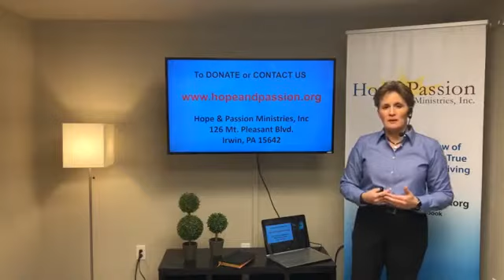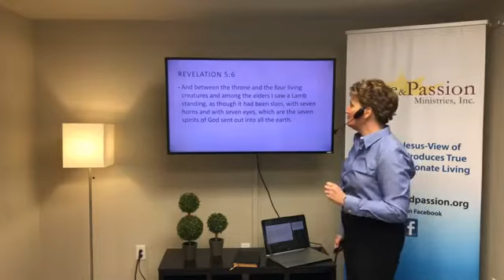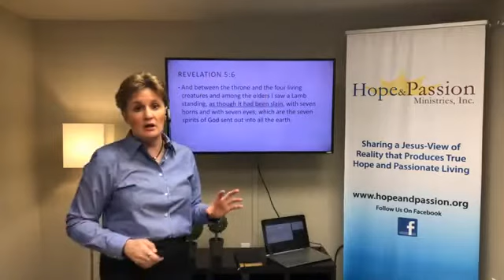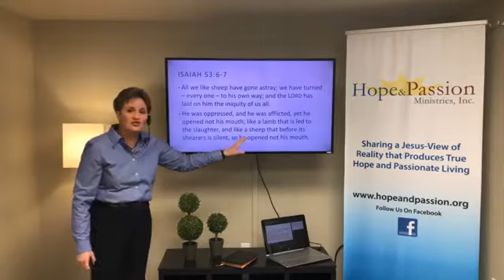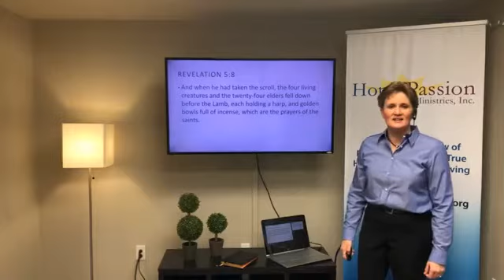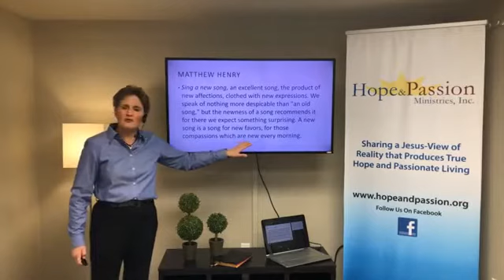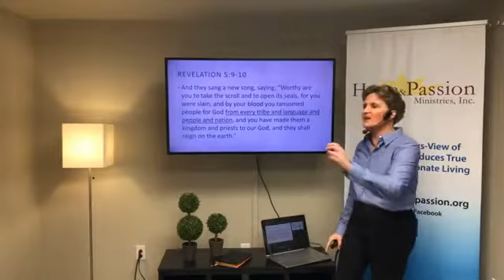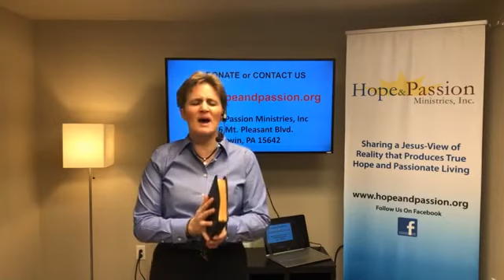13 - Revelation 5:6-14 - The Lamb Launches the Tribulation - 02/28/21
Why does an innocent Lamb launch the most horrific time of judgment that the world will ever see? What have Christians largely forgotten about the source of our salvation? How can the Judge be a Lamb? Is He not the Lion? Revelation helps us to put Jesus in the right perspective.